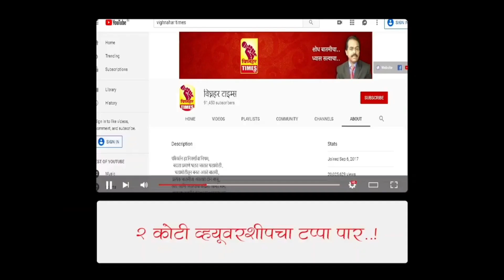बिबट सफारी जुन्नर तालुक्यातच पाहिजे।सरकारने लेखी दिल्याशिवाय शरददादांनी उपोषण मागे घेऊ नये